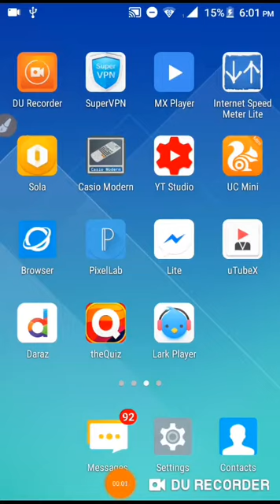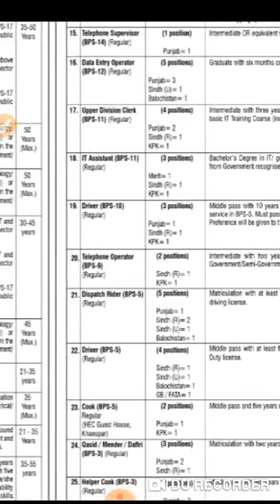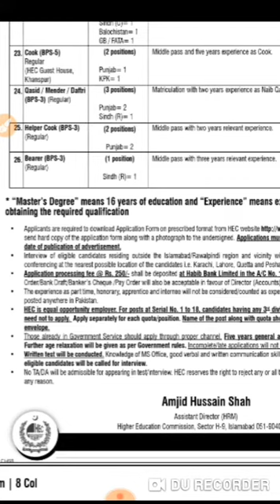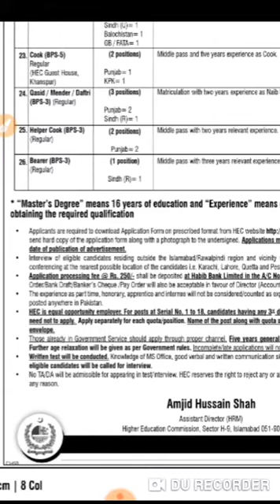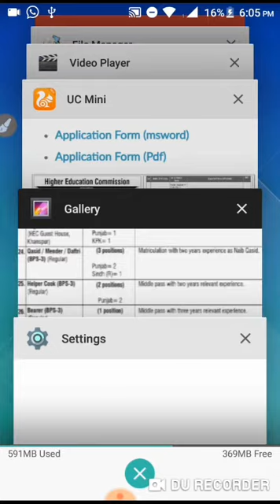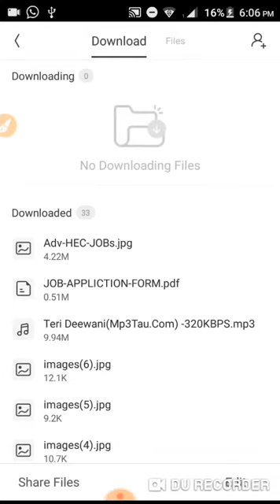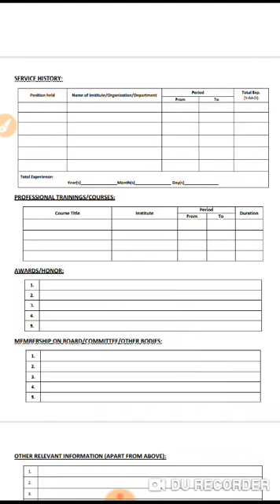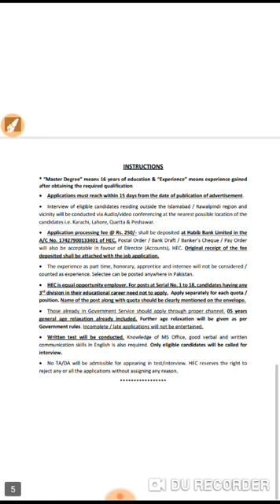hec latest jobs - complete guide and apply process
Link